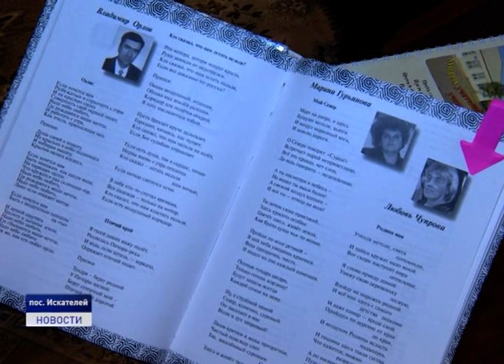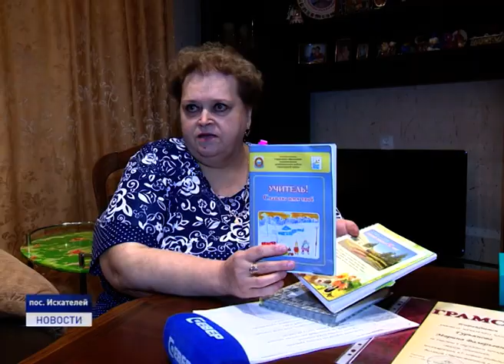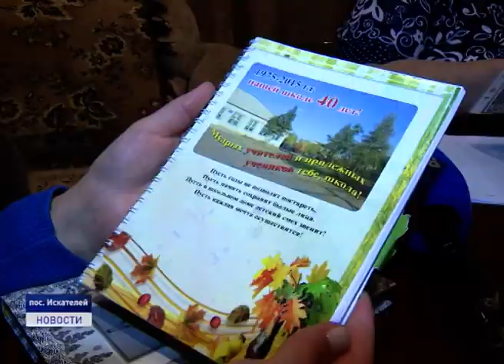О ЛЮБВИ К ОКРУГУ В СТИХАХ